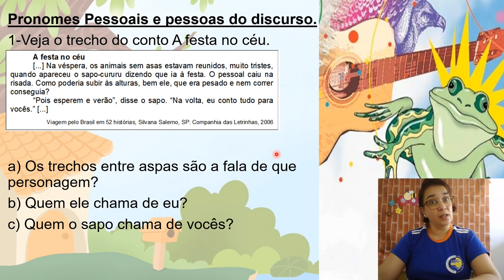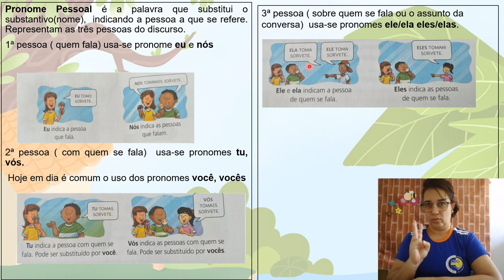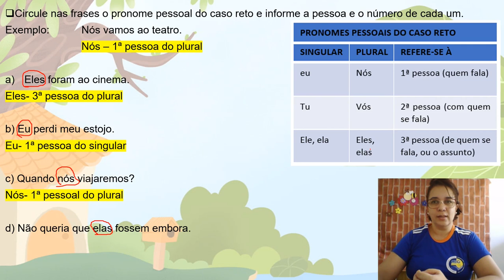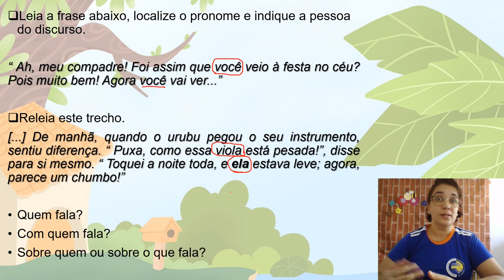4ºAno-Aula 38-Língua Portuguesa-31.08.20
Professora Marilu. Aula sobre Pronome Pessoal e pessoas do discurso.